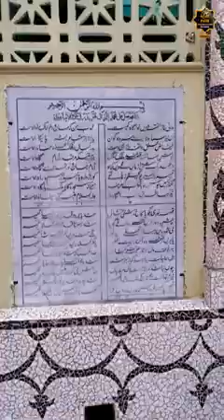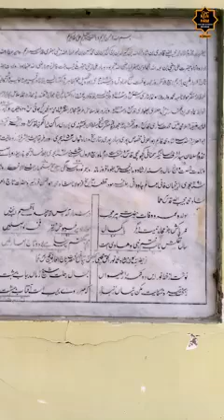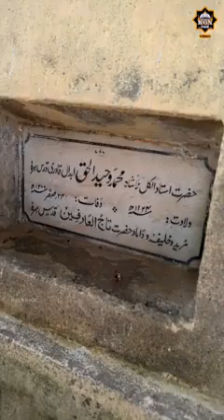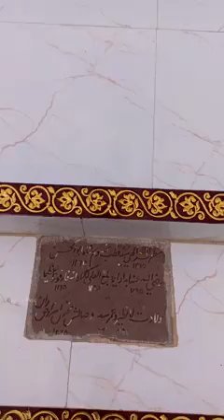Imam Hussain ke waqia // इमाम हुसैन के काटे हुए सर की करामात सुन कर हैरान#yaaliyahussain \\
Imam Hussain ke kate hue sar ki karmath Sun kar hairan इमाम हुसैन के काटे हुए सर की करामात सुन कर हैरान